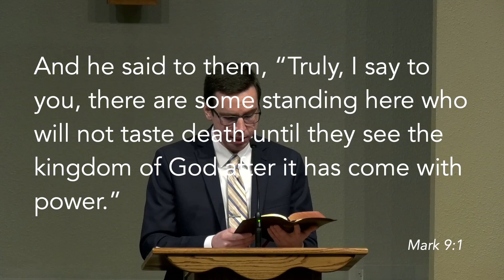Mark 8:31-9:1 - What Does it Mean to be a Christian? (2/4/24)